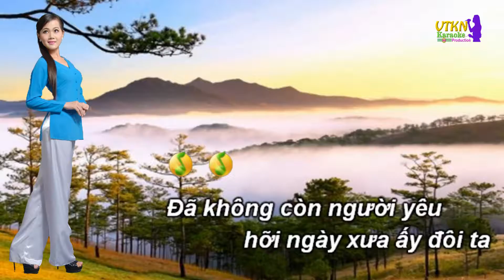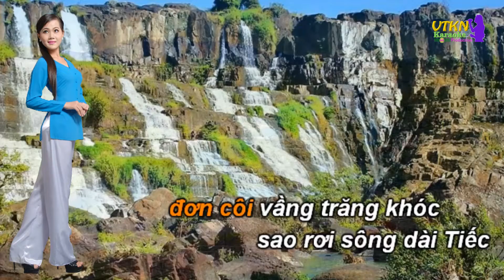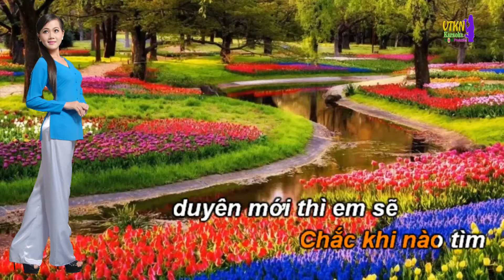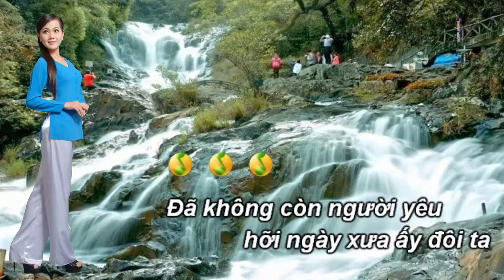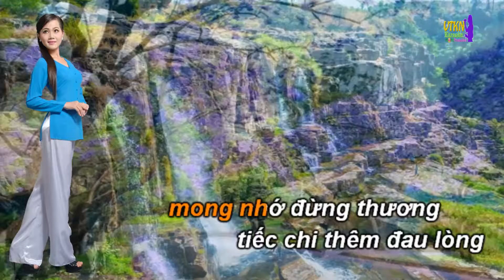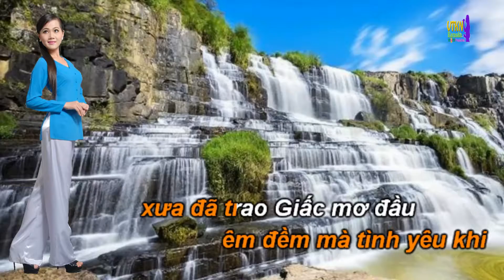vang trang khoc - le tuan karaoke phong cách Khánh Ngọc